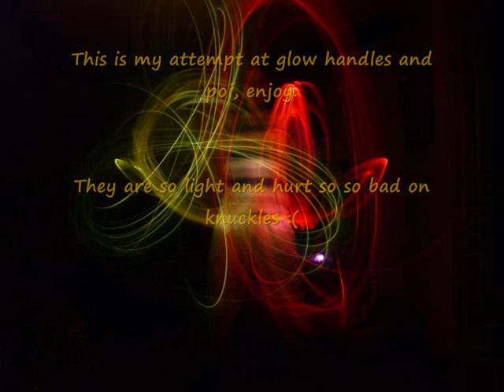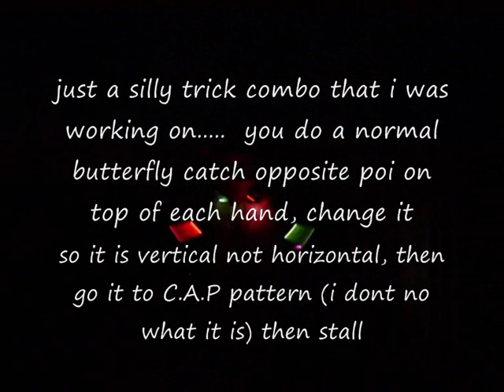Poi Pressies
ok just some things i have been playing with and working on.

first is a post to hostedemon.. the anti spin vs vertical cat eye thinger i like it i am currently on making the cat eye horizontal. thanks for the idea.
i am trying to get on with glowsticks but they are constantly disobeying me.. grrr

just wanted to make a video in my woods, i was playing with atomics and plane changes as well as some wacky stalls and linear iso's

um the one at the end in my garden was recorded today, playing with planes changes, wraps, atomics, a throw into plane changing catch, and atomic cat eye throws.

comments welcome